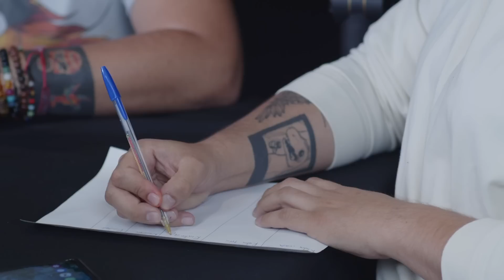JUGUETES Ft. Javi Villalvazo | Ep.42 | RMCH2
Invitamos a jugar a Javi Villalvazo, un amigo, escritor, comediante, marijuano responsable. Esta vez hablamos de los juguetes que marcaron nuestra vida y de los que tenemos actualmente, también jugamos un montón y nos contó un chismecito sabroso sobre el chat vecinal.

Soliloquio:
Juego 1: A B C D ¿Qué?
Juego 2: ¡Basta Ya!
Juego 3: La Categoría Es...
Chisme de Gente: La furia en el chat de vecinos

Producción: @la H. Plataforma